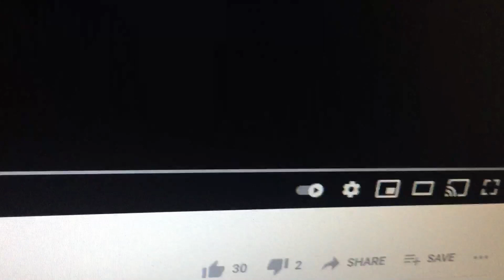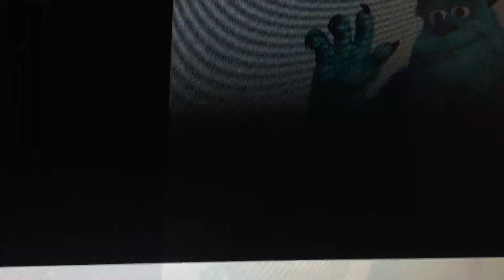Sulley and Mike Watches The THX Cavalcade Logo